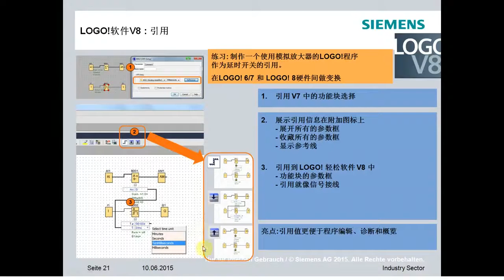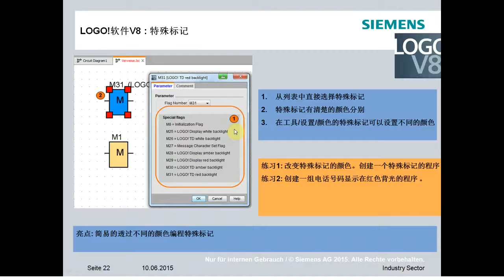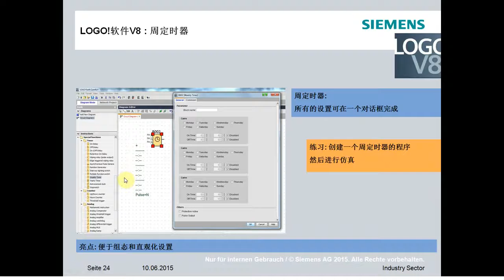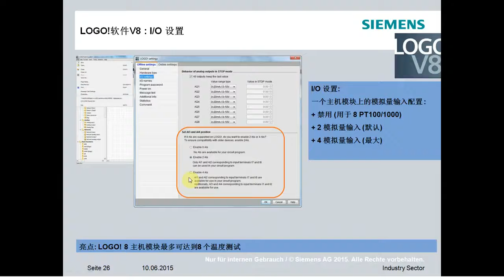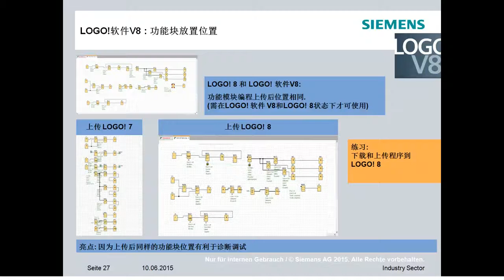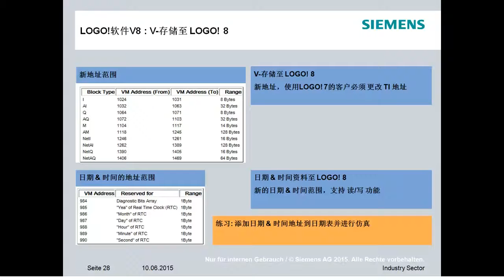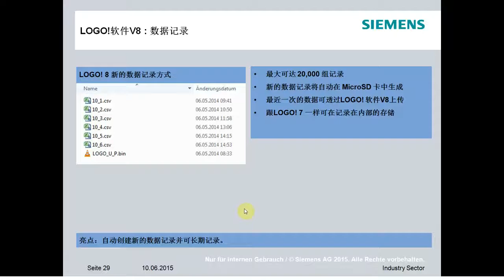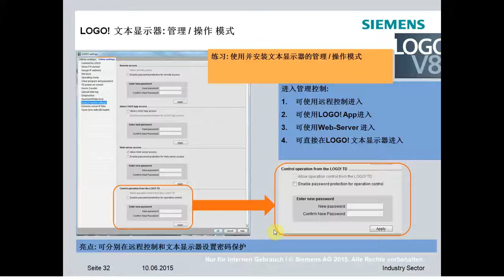LOGO!8 new features tutorial software